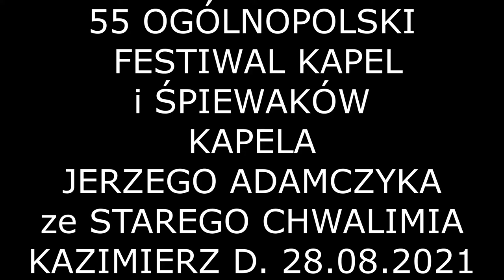STANEK49 KAPELA JERZEGO ADAMCZYKA ze STAREGO CHWALIMIA-F. KAP. i ŚPIEWA.LUDOOWYCH 2021 KAZIMIERZ D.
W KATEGORII KAPEL JEDNO z TRZYNASTU RÓWNORZĘDNYCH WYRÓANIEŃ
55 OGÓLNOPOLSKI FESTIWAL KAPEL i ŚPIEWAKÓW  LUDOWYCH 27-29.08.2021 KAZIMIERZ DOLNY